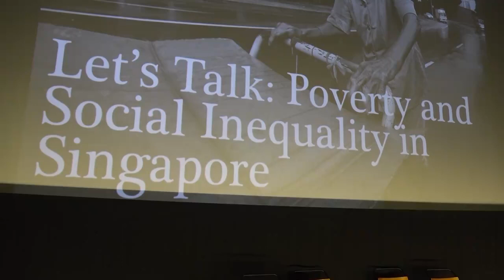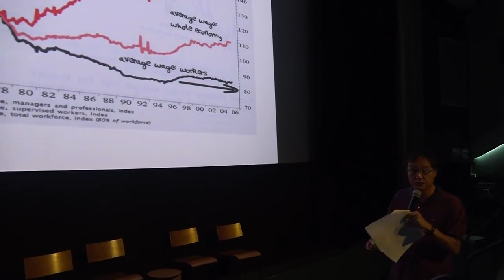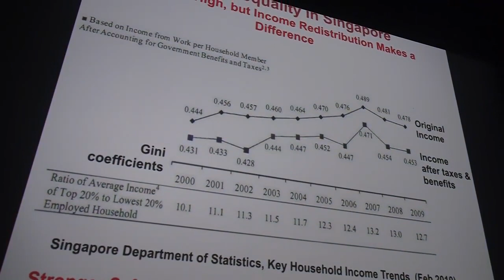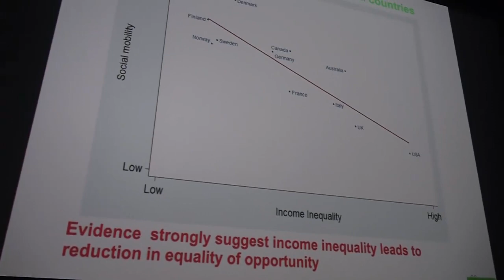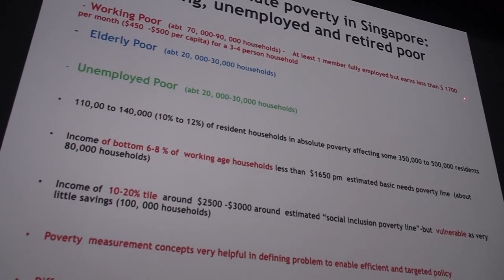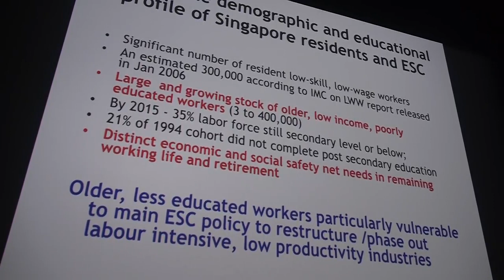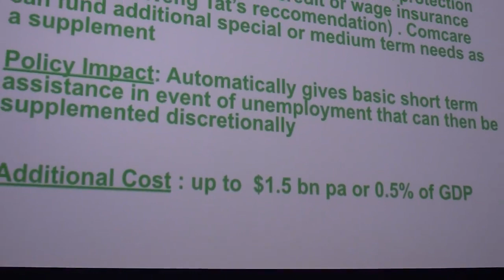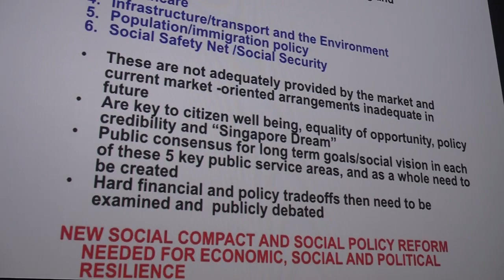Yeoh Lam Keong on the policy implications of poverty and inequality in Singapore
Video Credit: The Online Citizen

Yeoh Lam Keong on the policy implications of poverty and inequality in Singapore and how policies can be improved to help improve lives with lower income.

Using a chart that shows the increase of workforce in Singapore, Mr Yeoh argues that one of Singapore's mistake was to allow up to a million low-skilled and low wage workers to be part of the work force is the reason why many Singaporeans have their wage depressed especially for those who already had been working in the jobs that command low pay. This is in contrast to OECD countries that have cleaners paid three times what locals are paid.

Mr Yeoh then attributed the creation of the Workfare Scheme (policy for government to top up wages for low wage workers) to Mr Donald Low who had proposed the scheme to the government to assist people working in low wage jobs and to encourage them to be employed.

Higher income inequality, higher social problems such as crime, mental illness and etc as pointed out in one of Mr Yeoh's slide on how the income inequality correspond to the social issues faced by nations. Singapore being the clear example of this. (Based on studies of Wilkinson and Pickett). Equally, the higher the income inequality, the more people stand out to lose on opportunities.

He noted that the proposed increased in support to the poor would cost up to 1.5 billion dollars a year or 0.5% of GDP. He also clarified that Singapore has a yearly surplus of 25 billion and not 1 odd billion as what the Ministry of Finance says every year during the national budget debate.

Mr Yeoh points out in his speech that there are the gaps in existing welfare policies and proposed improvement to how better to get the poor to be out of their existing situation, and most importantly to restore their dignity as human beings.

"Poverty and Inequality in Singapore" organised by "Let's Talk, Singapore", held at Projector on 28 May 2016. Speakers of the event are Yeoh Lam Keong (former Chief Economist, GIC, Adjunct Professor, LKY School of Public Policy), Teo You Yenn (Associate Professor, Sociology, NTU) and Donald Low (Associate Dean, LKY School of Public Policy)